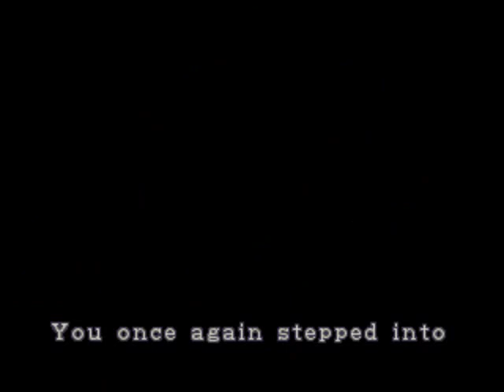Resident Evil 2 (S) - 06 - Milk and cookies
At this point, the only female Leon hasn't molested is Sherry...